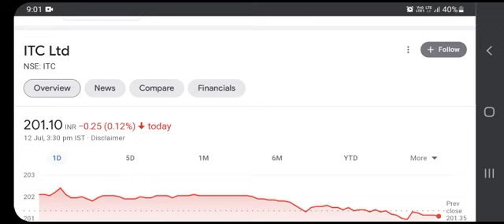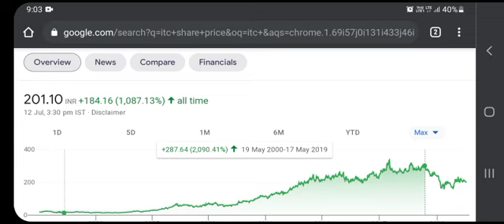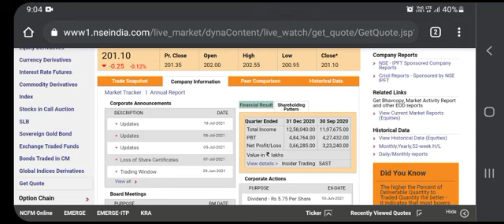ITC Share News | ITC Share Demerger News | ITC Bonus Share News | ITC AGM News | 12 JULY